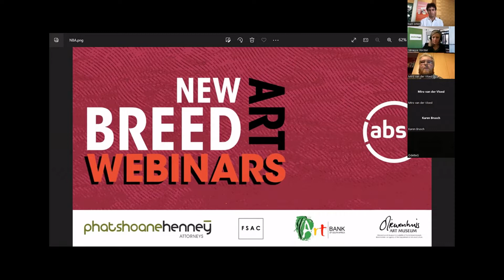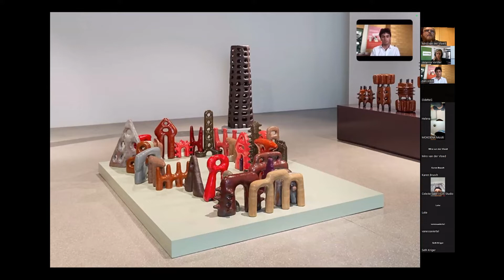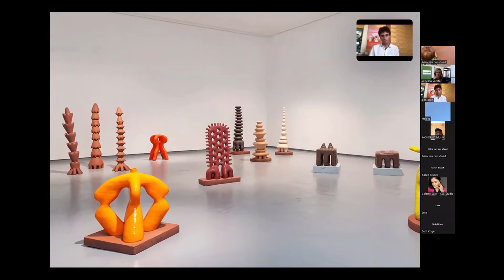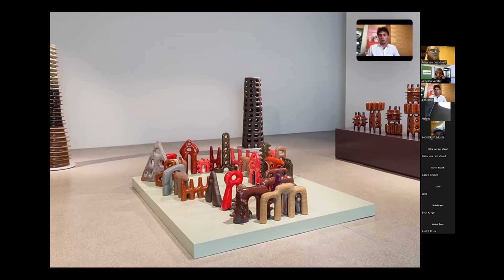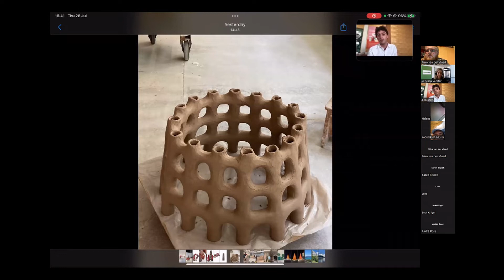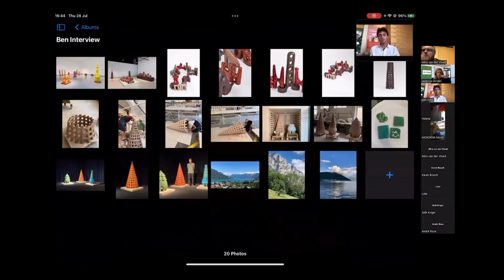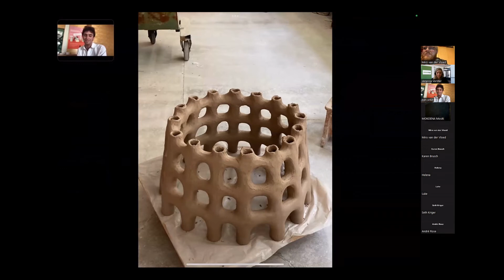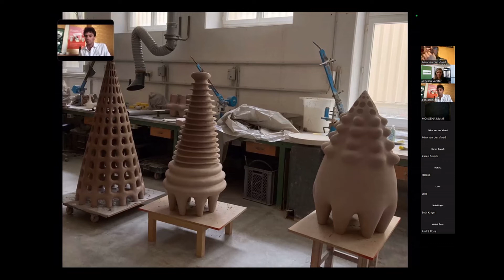New Breed Art Webinar with Ben Orkin